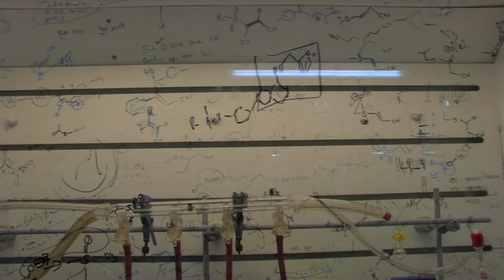Biochemistry on the Frontiers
Frontline research at the University of Dundee is probing deep causes of disease to seek potential new treatments.

The MRC-PPU Unit focuses on the systems that control the processes of biology -- systems which when speeded up or slowed down cause problems.

It's a world leader in its field, attracting people from many places to come and work with it and to provide collaboration and support.

Here its Director, Prof. Dario Alessi, speaks about its work.

(The unit's full name is the Medical Research Council Protein Phosphorylation and Ubiquitylation Unit. The unit looks at what happens to proteins when phosphate groups or ubiquitin molecules are added or taken away.)